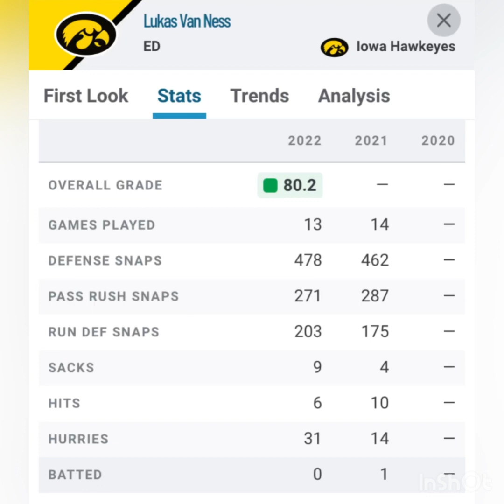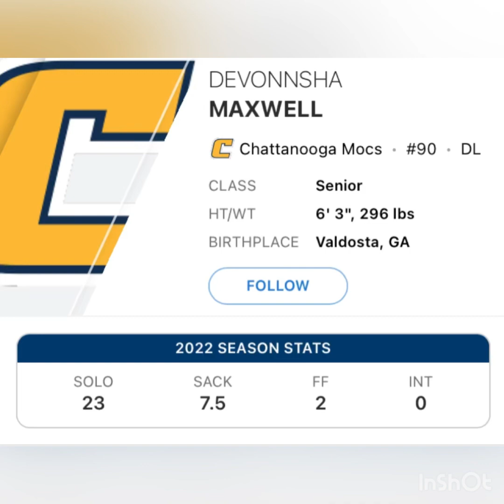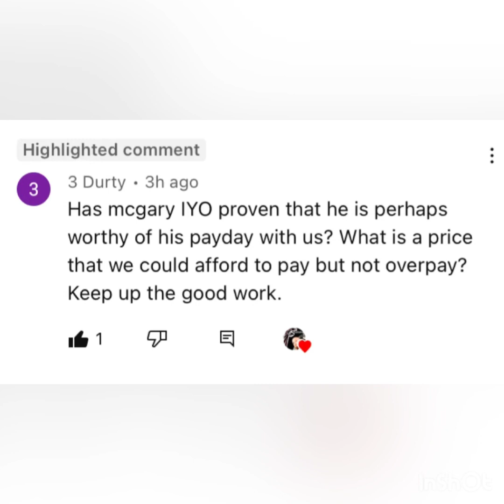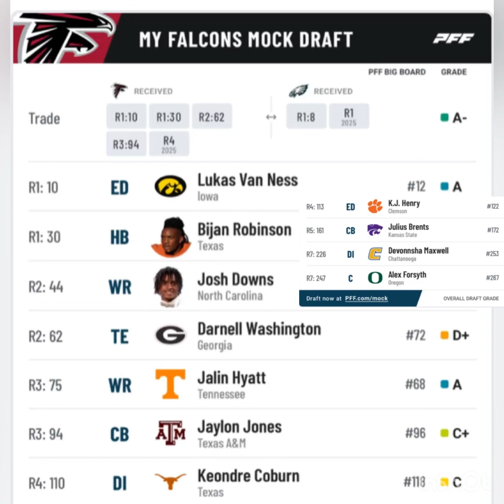Atlanta Falcons Mock Draft 5.0 profiles and Tag.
2 draft prospect profiles. Mcgary Tag? Trade back Mock Draft.